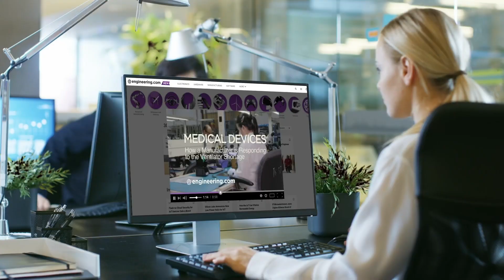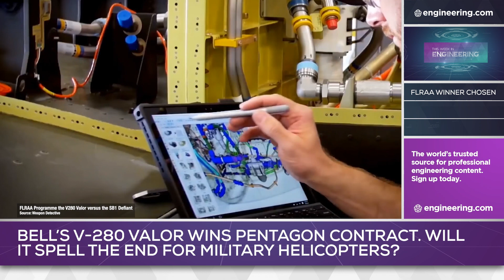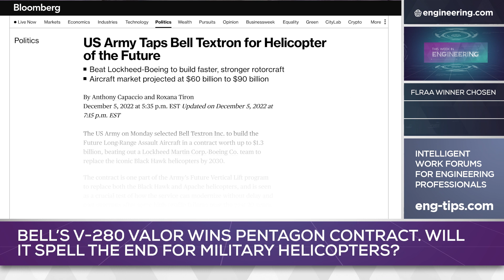Are Helicopters Dead?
Bell’s V-280 Valor wins a billion-dollar Pentagon contract that may signal the end for military helicopters.

Bell Helicopter Textron has won a major contract to supply the Pentagon with a new, multirole and speedy light attack aircraft. It’s a tiltrotor, and it defeated a competing coaxial compound helicopter from a Lockheed/Boeing consortium. Tilt rotors aren’t new, with V-22 Osprey variants operating in U.S. military service for years, but detractors of that program have pointed to high early accident rates and maintainability issues as evidence that tiltrotors can’t replace pure helicopters for VTOL assault and light cargo applications. The new V-280 Valor is a smaller and lighter aircraft than the Osprey, and with modern technology, promises to address the shortcomings of the older platform. If it delivers reliability and safety in service, it will allow fixed wing speeds with helicopter-like vertical lift capability, a game changer for military aviation—and perhaps urban civilian aeronautics, too.

STEM GAMES:
Play some fun engineering-based STEM games on engineering.com: